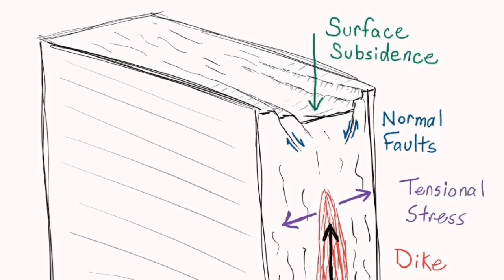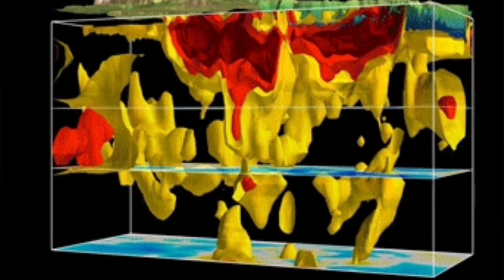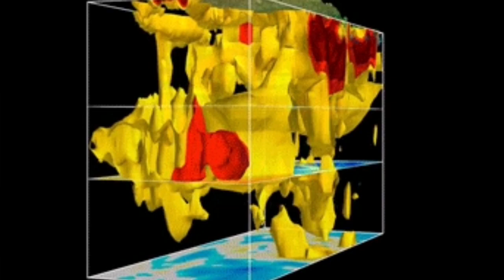Eruption By End Of Month Or Magma Solidifies, Iceland Fagradalsfjall Litli-Hrútur Grindavik Volcano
Þorvaldur Þórðarson, a volcanologist, says there is a possibility that there will be earthquakes on the Reykjanes peninsula as the end of the month approaches. It will be interesting to see what happens when the land giant in Svartsengi reaches the same height as it did on November 10.
He says that there is a clear landrise on both sides of the fault or sickle that runs through Grindavík. "It can be interpreted that there is magma coming into this magma passage or that there is continued movement of magma - that magma is coming in from somewhere down there. Something is holding this together," says Þorvaldur.
He says he is surprised by how flat the land under Svartsengi is. "It is not obvious that it is slowing down or speeding up. It has remained the same since November 10.”

He says the magmatic system is not relaxing or recovering, but something is happening underneath. "This landris cannot be unless there is magma coming in."

As a result of the upheavals on November 10, the land in Svartsengi softened by almost 30 centimeters. "About half of that sediment has been recovered with land giants. This is somewhat faster than it was before," says Þorvaldur.

He says that perhaps it can be expected that when the land giant gets to a similar height as it had reached on November 10, something can start to happen. It is possible that the same thing will happen to them.

Otherwise, there could be an eruption, or an intrusion in some other direction. "It is not certain that everything will happen again, but it could happen," says Þorvaldur.

Looking forward to the 25th-30th. november

Asked when he thinks the land swelling will reach the same height as November 10, Þorvalður says it can happen on the 25th-30th. november Does it depend on it keeping the same steam it has now though. "Maybe closer to thirty, I'd think, given this uplift going on right now."

When asked where the magma could run to, Þorvalður says that it is difficult to say. "She could go in the direction of Eldvörp. She could also do the same thing again."

He says the drift is decreasing from the south, but not rising. "While there is an inflow from below, it's hard to see anything other than pressure building there and eventually it will come up if this continues."

However, he does not rule out that the sequence of events can simply end and nothing happens. "Mother Earth is just like that. There is a certain uncertainty in this."

Þorvalður does not rule anything out regarding the magma corridor. It may well be flowing into it, if it was quite small it may have solidified.

You can read more about the case in today's Morgunblaði.